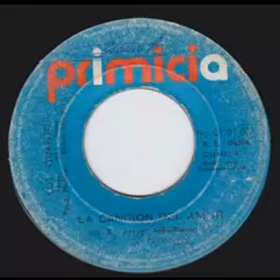LA CANCION DEL AMOR - LOS QUANTOS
Los Quantos De Ica - D.r - Cumbia - 45 Rpm